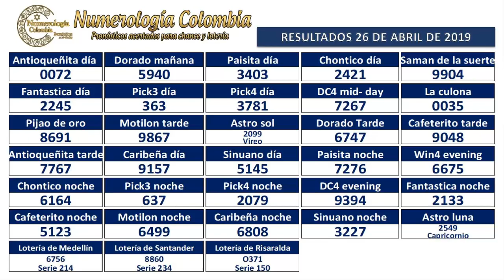Pronóstico para Lotería y Chance 3 cifras 27 Abril 2019